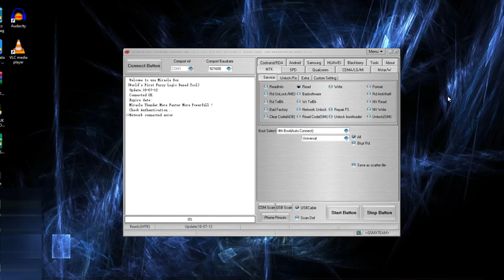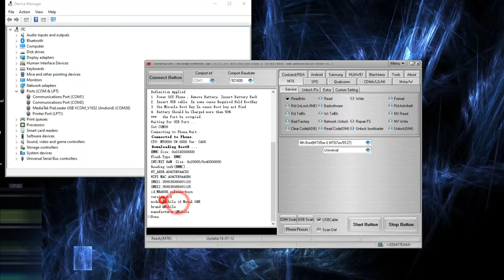Qmobile i6 Metal One FRP Just One Click Miracle Box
One Click FRP Qmobile Noir i6 Metal One using Miracle Box XTM Free Version.